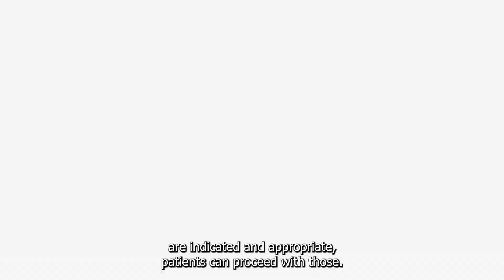Combining Nutrition and Gastroenterology to Treat GERD | Dr. Carolyn Newberry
To Learn more about Dr. Carolyn Newberry, Assistant Professor of Medicine and Anne and Ken Estabrook Clinical Scholar in Gastroenterology, please